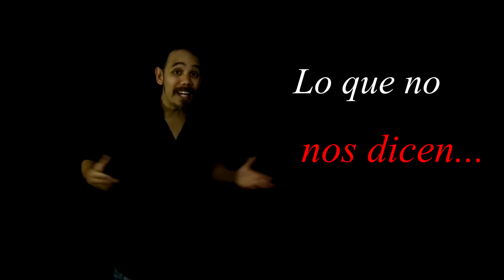BEBES CON CORBATA Capsula 3 MEDINA MORA/PEMEX/CASO MONEX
Con honestidad, espero no molestar al compartir este video

Puntos de vista políticos con humor y un poco de ácido